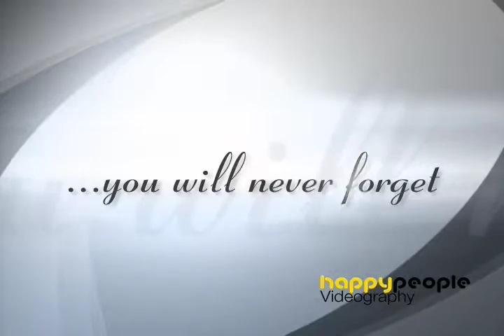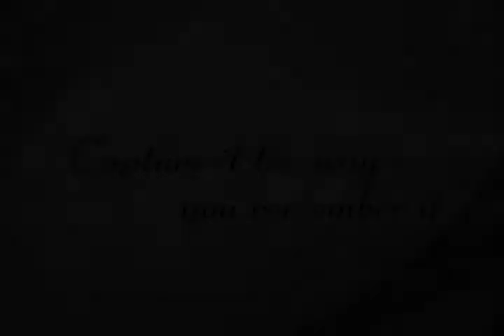Brinkmann Media & Happy People Proudy Present - "Your Wedding Day"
Let Award winning cinematographer  Matthew Brinkmann capture your wedding day as you remember it.  We take a natural, documentary style approach to wedding videos.  Beautifully shot in HD and edited - you will want to watch it again and again.  Call Brinkmann Media today to reserve your date!